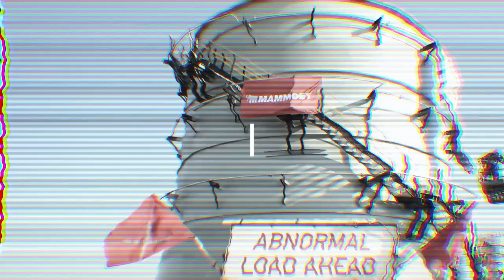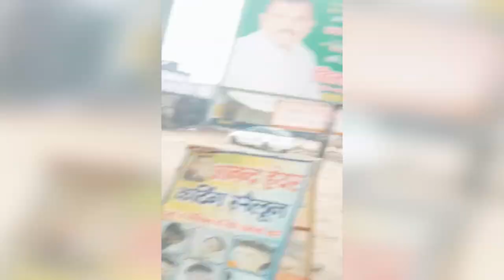20 Dangerously Overloaded Vehicles Caught on Camera!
20 Dangerously Overloaded Vehicles Caught on Camera!